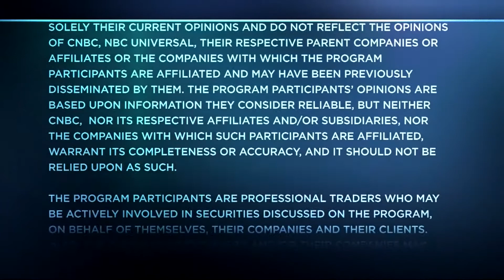What History Tells Us About Wall Street Forecasts | Trading Nation | CNBC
Torsten Slok, Deutsche Bank chief international economist, discusses Wall Street economists' forecasts on the 10-year rate with Courtney Reagan.